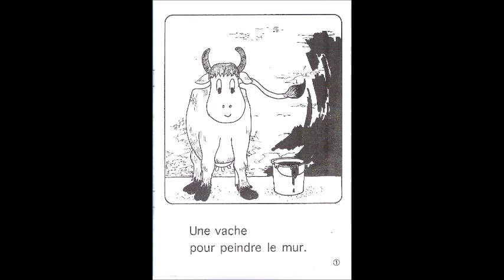HDL21 - Les animaux-outils - Pappus - 23-04-2016